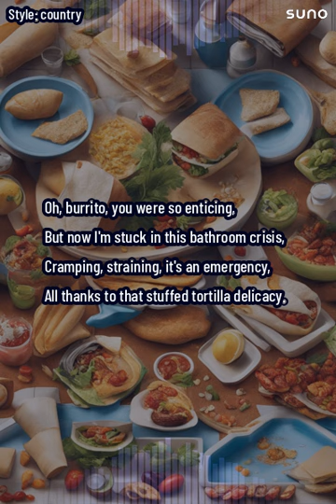funny burrito song